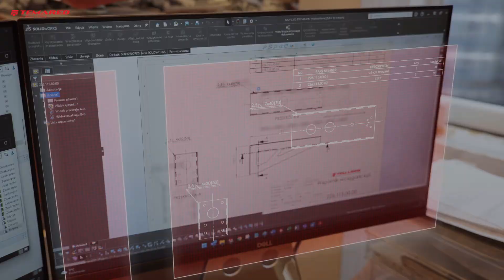Skala robi wrażenie | Temared: all about trailers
Zostań dealerem przyczep marki Temared.

Chcesz dołączyć do grona naszych dystrybutorów? Skontaktuj się z nami już teraz! Nasz handlowiec przedstawi Ci aktualną ofertę oraz zapewni wsparcie merytoryczne.

Włącz przyczepy marki TEMARED do swojej oferty, a przekonasz się, że powiększysz grono swoich klientów.